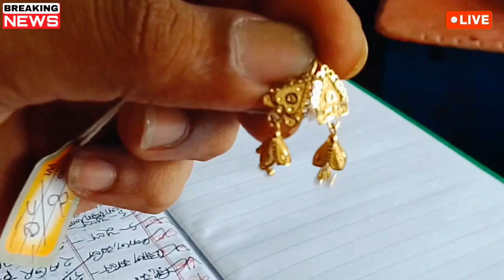আর হবে না স্বর্ণের গহনা তৈরি করা l আজ হঠাৎ দিগুণ বেরেছে সোনার দাম বাংলাদেশ l sorner dam today bd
আজকের সোনার দাম কত বাংলাদেশ ২০২৪ l Ajke sonar Dam koto BD l gold price today l Sorner dam

আজকের সোনার দাম কত বাংলাদেশ ২০২৪, Gold price today Bangladesh 2024, আজকের সোনার দাম ২০২৪, Ajke sonar Dam koto, সোনার দাম ২০২৪, Ajker saner Vori koto taka, Gold price bd, sorner dam bd, gold rate bd, Bangladeshi sonar Dam, gold jack 2,

Thanks